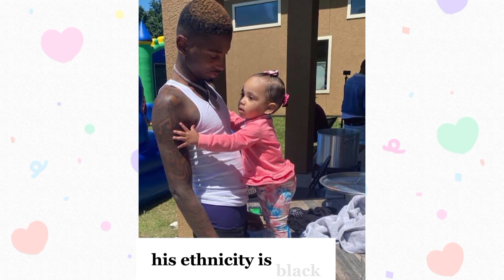Brent Rivera VS Funny Mike VS Lexi rivera Life style Comparison by Meerab news